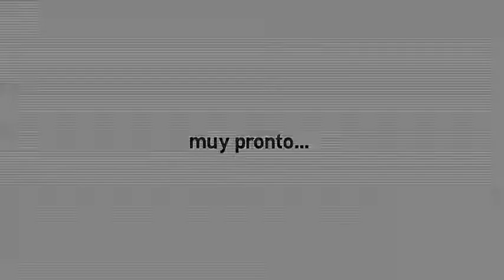Serie Diarios De La Webcam (Promo) 2010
9 chavales, 9 webcams, 9 formas de vivir... Serie online que saltó de internet a la cadena de TV Antena 3 y que sigue a nueve adolescentes que cuentan sus experiencias a la webcam. Sus protagonista son: Juan: sencillo, ingenioso y con un don especial para la pintura y las artes. Está loco por Diana. Le encanta dibujar cómics y es fan de los libros de ciencia ficción. Álex: De carácter hostil y bastante excéntrica, nunca ha tenido muchos amigos, sólo a Juan. Diana: la chica más guapa y popular del instituto, amada y odiada a partes iguales. Raúl: el chico más popular que, junto con Diana, forman la pareja más "cool" y atractiva del instituto. Claudia: risueña, enamoradiza y un poco 'pava'. La 'Rebe': choni poligonera del extrarradio. Una chica sin pelos en la lengua que se cree la más chula de su clase y que está loca por el tunning y los piercing. Martín: chico desgraciado al que nunca le ha acompañado la suerte. Lluvia: inocente, ingenua, no muy inteligente (casi borderline) y carente de toda personalidad. Y Rodri: el mejor amigo de Juan, un joven antisistema que vive en una casa okupa y participa en toda manifestación o movimiento antiglobalización.